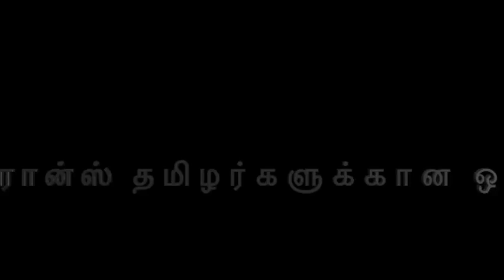பிரான்சில் வதிவிட அனுமதியை (visa) பெறுவது - காணொளி 1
பிரான்சில் வதிவிட அனுமதி எந்த முறையில் பெறலாம், என்ன ஆவணங்கள் தேவை, வக்கீல் மூலமாக செய்யவேண்டுமா?